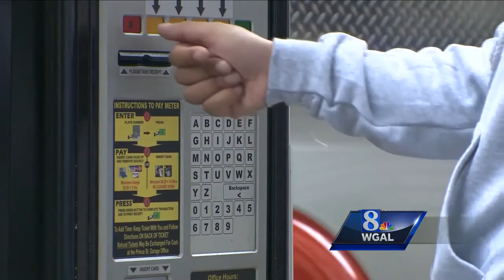Thousands of Lancaster parking tickets not being enforced